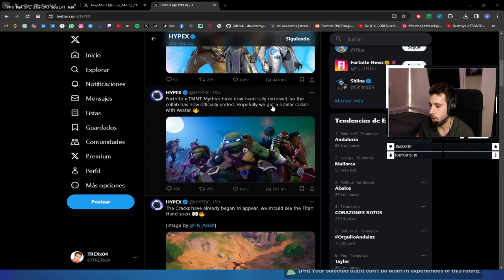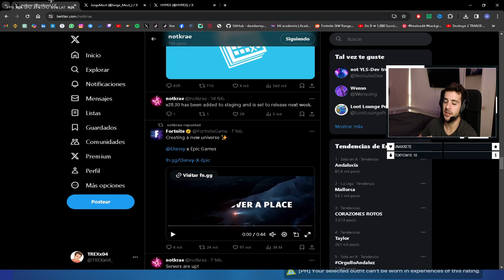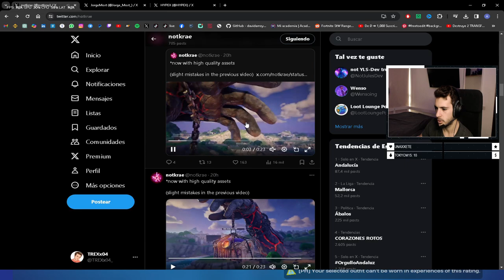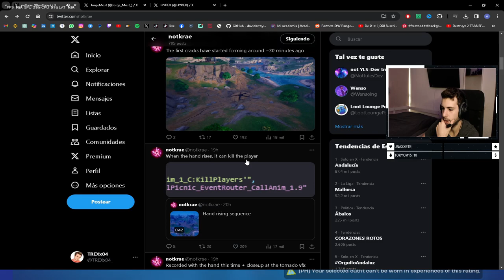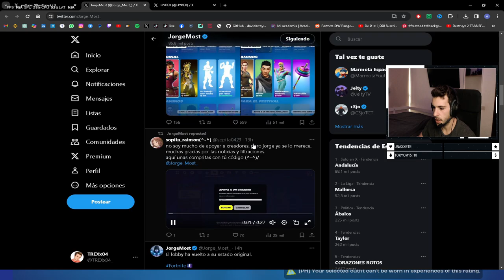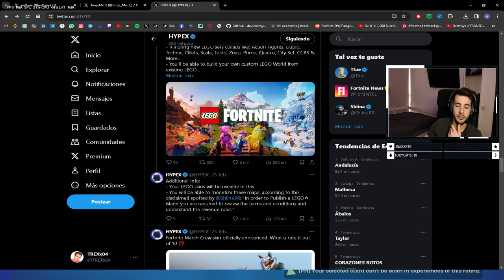EL EVENTO DE FINAL DE TEMPORADA y REVELACION DE LAS SKINS DEL PASE | TEMPORADA 2 | FORTNITE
Me encantan los juegos, las consolas y la computación.
Juego mucho con subs y con gente que llega al canal básicamente.

- SIGUEME!

--- IGNORAR TAGS

El evento más épico: Revelación de todas las skins del pase de batalla
Secretos del evento final de temporada en Fortnite
10 skins del pase de batalla temporada 2 que debes ver
Sorpresas en el evento final de temporada de Fortnite
Todo sobre las skins del pase de batalla en Fortnite temporada 2